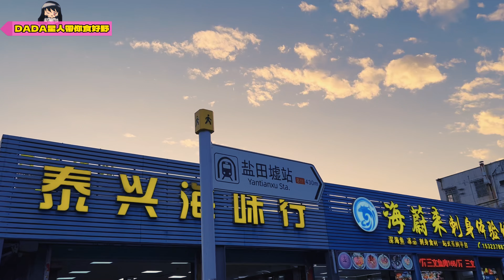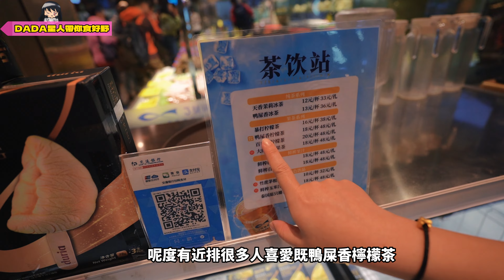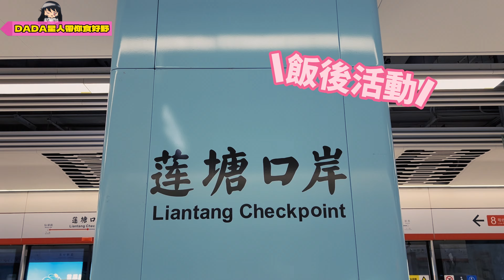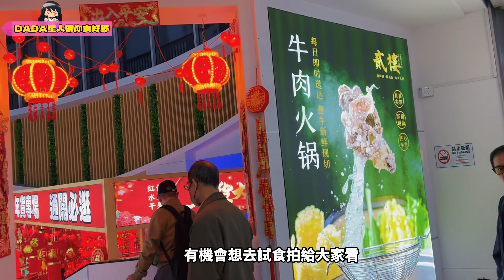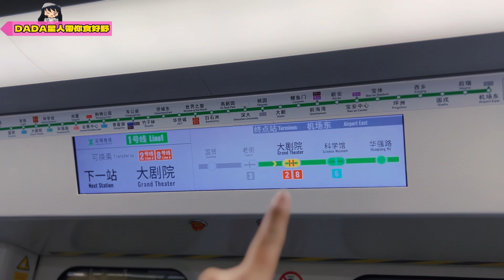【深圳美食篇】 深圳隱世平價海鮮飯店!!餐廳必食的菜色一定是它😋假日好去處「3號碼頭海鮮飯店」環境清靜❣️蓮塘口岸必去景點+人氣必食芝士蛋糕!!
今集帶大家來到深圳鹽田墟站食海鮮~~
聽講呢間餐廳又平又抵食
唔知你地又來過未?!
如果你地有其他餐廳推介想我地去拍
可以下面留言比我地😍

Watch:   • Happy Place — Declan DP | Free Backgr...

Watch:  • Like You — Declan DP | Free Backgroun...